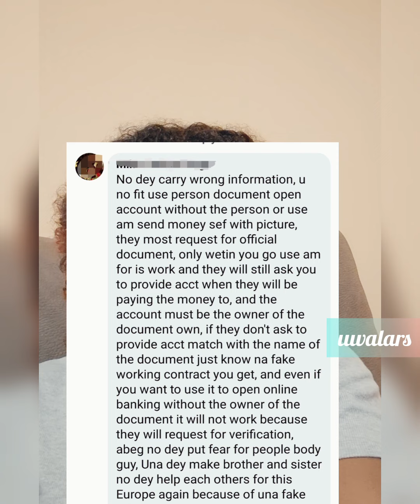You can never believe until it happens to you or someone close to you!